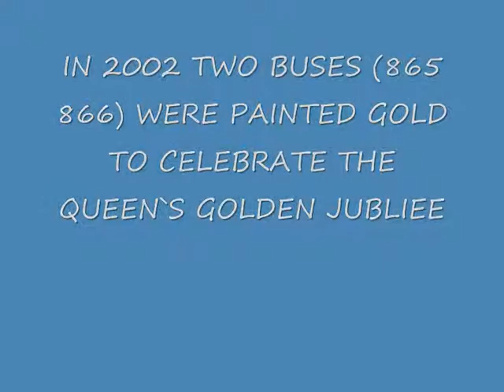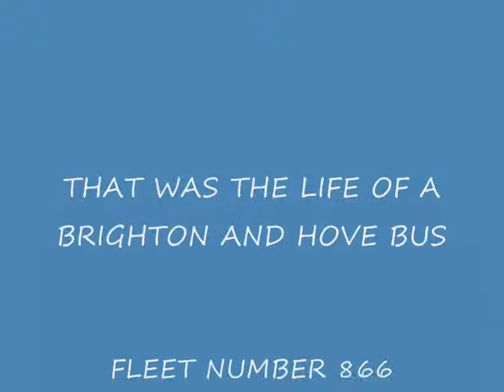the life of a brighton and hove bus fleet number 866